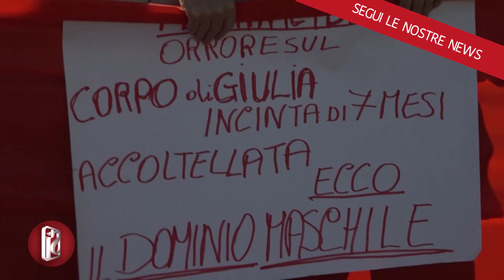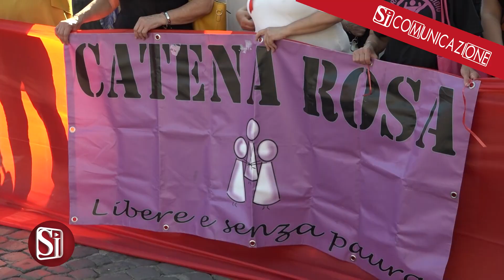GIULIA, AL PLEBISCITO PER DIRE STOP AI FEMMINICIDI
Circa mille persone, tra istituzioni, associazioni, sindacati, sono scese in piazza, a Napoli, per dire stop alla violenza sulle donne dopo l’efferato omicidio di Giulia Tramontano e del piccolo che aveva in grembo.